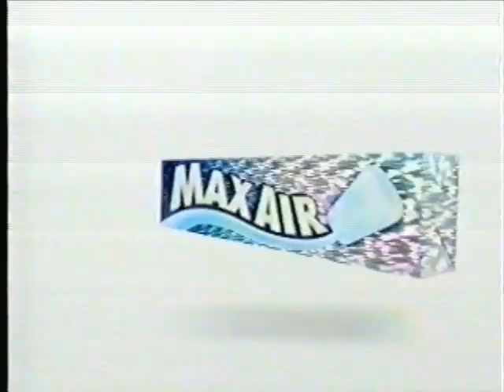Max Air Vaporblast Gum - 90s Commercial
"Results my vary" was the ad campaign for Max Air gum. We all remember Max Air gum, right? Me neither. I remember the ads. Apparently Pfizer was the parent company.

Bizarre and misguided, but it's fun. Geico learned everything from Max Air.